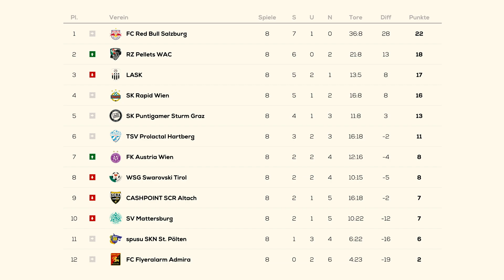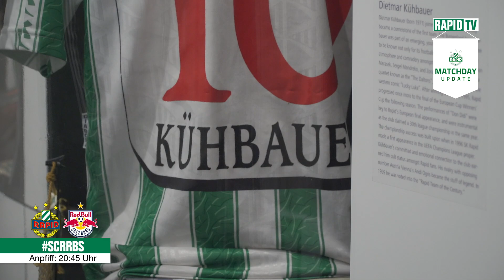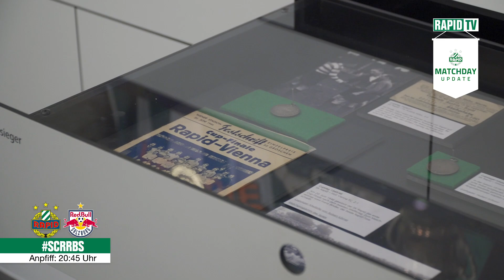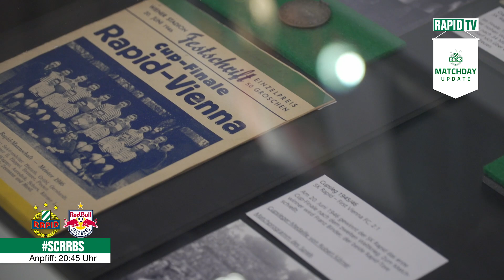RapidTV: Matchday Update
Es ist wieder Zeit für unser

Lukas Marek meldet sich heute aus dem RAPIDEUM und hat für euch alle wichtigen Informationen vor dem heutigen Cupspiel gegen RB Salzburg.